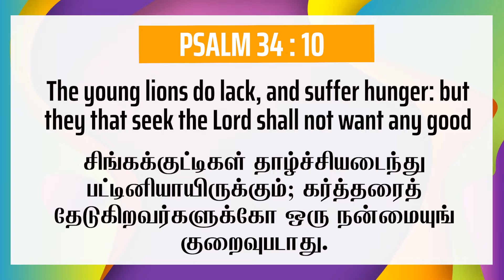JULY - 15TH | DAILY PROMISE VERSE | PASTOR. D JAMES VINCENT | ESTHER PRAYER HOUSE